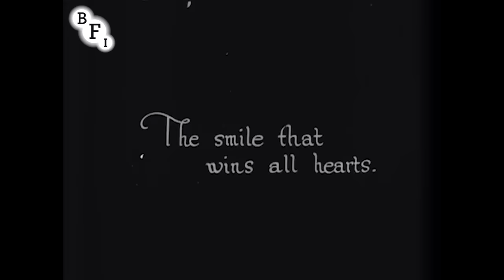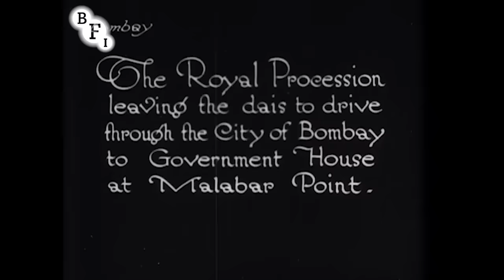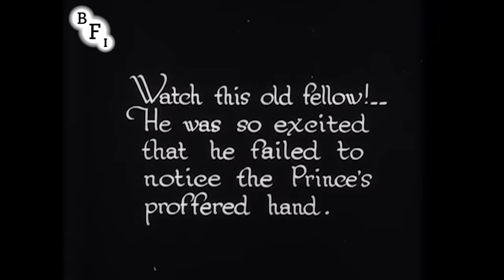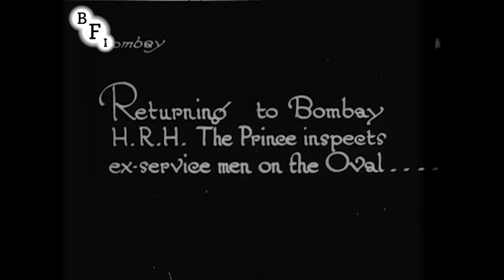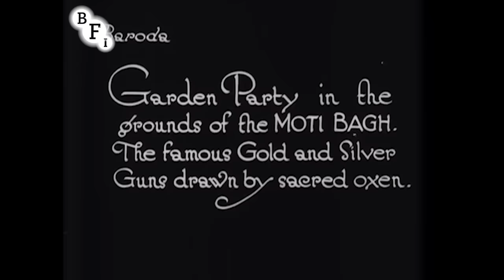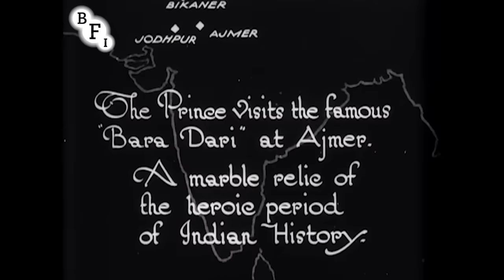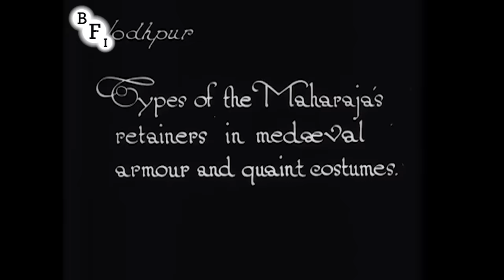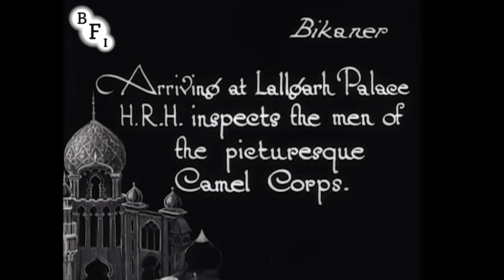Edward Prince of Wales' Tour of India: Bombay, Poona, Baroda, Jodhpur and Bikaner (1922)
The future Edward VIII visits his Empire, with Indian royalty, elephants, palaces and temples.

Ten years after King George V's Coronation Durbar in India, the Prince of Wales (later King Edward VIII), extensively toured India and Burma (Myanmar). The Prince of Wales is welcomed at the Gateway of India in Bombay (Mumbai) with a guard of honour, and received by Indian royalty at a durbar. He visits Poona (Pune), the Gaekwad of Baroda, and Rajput royalty in Udaipur, amid spectacular palaces and elephants. He meets the Maharaja of Jodhpur and goes on a pig-sticking hunt; finally, he visits the Maharajah of Bikaner, amid the Camel Corps.

The Prince's India visit seems intended to familiarise him with the outposts of Empire - often more resplendent and exotic than back home - to underline his power over Indian royalty, and get a taste of Indian hospitality. The scenes of pig-sticking and child marriage may be troubling to modern viewers. The intertitles are deferential to British royalty, sometimes with patronising comments on the natives. This is one of a series of films shot during the tour by George Woods-Taylor; a compilation film was released under the title Our Greatest Ambassador.